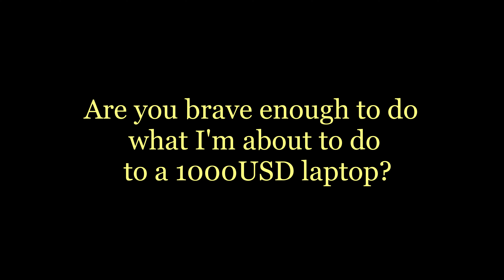Boomers, Technology and Bitcoin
Replacing a RAM stick and pondering.